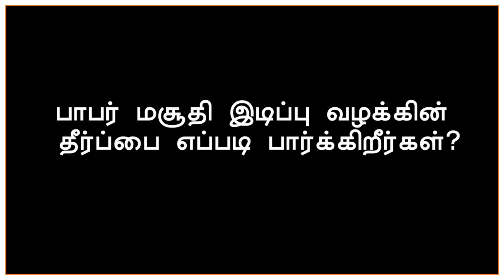தூங்கமுடியல | கொந்தளித்த ஓவியா....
Cast:
Camera               - Praveen Kumar, Subramaniyan
Editing                 - G.K.Vignesh, Palani Raja